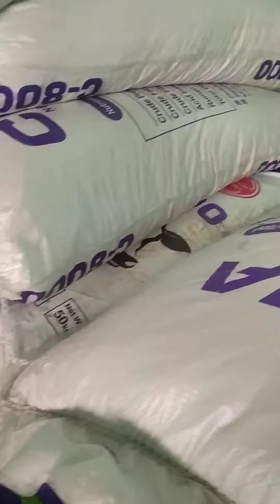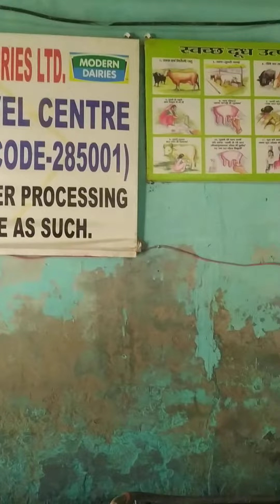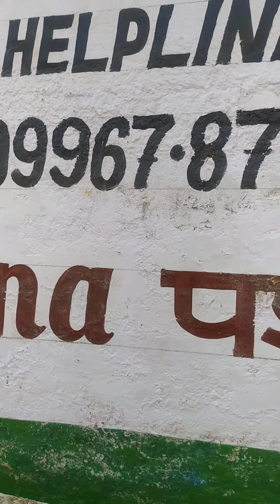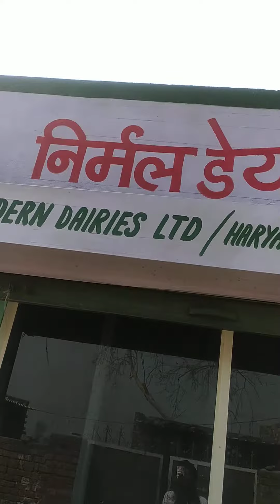Nirmal Deri And sbi Pshu khal ka Bandhar